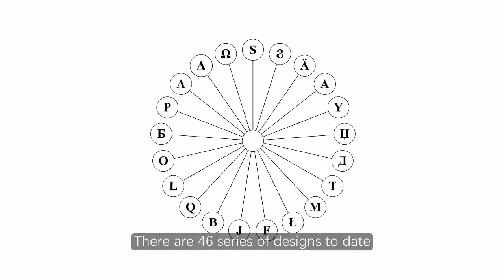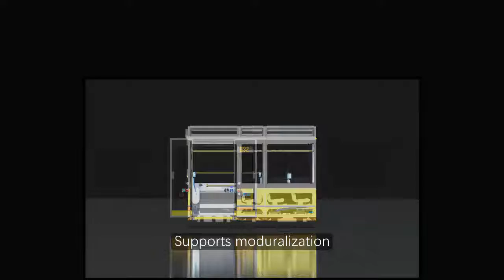Bus Design - Project U82 - Multiversioning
This short video demonstrates the multiversioning of my latest U82 city bus design. Multiversioning is a common phenomena and basic requirement throughout my designs.